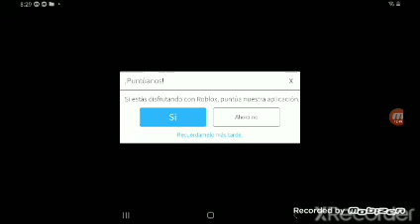All puppet roblox themes